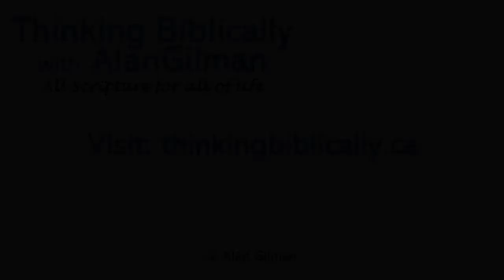Josh Gilman: The Tragedy of Abuse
Alan's son Josh Gilman is the author of the recently released children’s book, “The King’s Daughter,” a parable of human value. Josh explains the inspiration behind his book and how the loss of human value contributes to abuse.